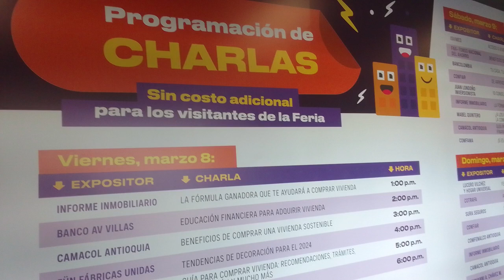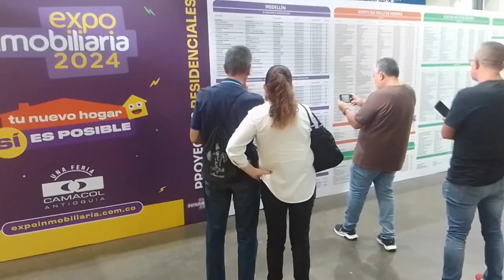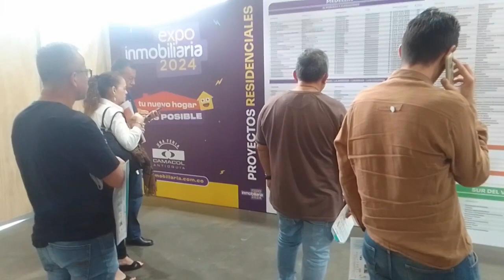¡Antioquia adelante! En Expoinmobiliaria 2024 revela plan ambicioso: 150 mil viviendas en cuatrienio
En un esfuerzo sin precedentes, la administración departamental de Antioquia ha anunciado una meta desafiante pero vital: construir 150 mil viviendas en los próximos cuatro años. Esta revelación fue hecha por Rodrigo Hernández Alzate, Gerente de Viviendas de Antioquia (Viva), durante la inauguración de la Feria Expoinmobiliaria 2024 en Medellín.

De estas viviendas planificadas, 50 mil serán nuevas construcciones, mientras que las restantes 100 mil se dedicarán a mejoramientos de vivienda en todo el departamento. El modelo propuesto por el Gobernador de Antioquia, Andrés Julián Rendón, implica una colaboración estrecha entre los 125 alcaldes de la región, quienes aportarán los terrenos o lotes, mientras que la Gobernación se encargará del 100% de la infraestructura urbana.

Este modelo ya ha mostrado su eficacia en el municipio de Rionegro, Antioquia, durante el mandato del Gobernador actual, cuando fungía como alcalde de dicha localidad. Además, el Gerente de Viva anunció una iniciativa para la región de Urabá, en respuesta al llamado del Gerente de Camacol en Antioquia, Eduardo Loaiza, durante la misma feria.

Según Hernández, se han realizado visitas a 9 de los 11 municipios de Urabá, donde se han mantenido reuniones con los alcaldes locales para coordinar esfuerzos en la construcción de nuevas viviendas. Se espera que este esfuerzo no solo cierre la brecha del déficit habitacional, sino que también garantice que Antioquia se convierta en un departamento de propietarios, mediante programas de titulación de tierras.